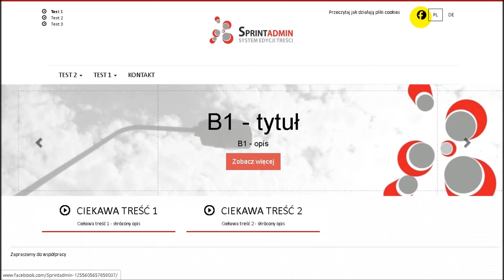18 Link do FB